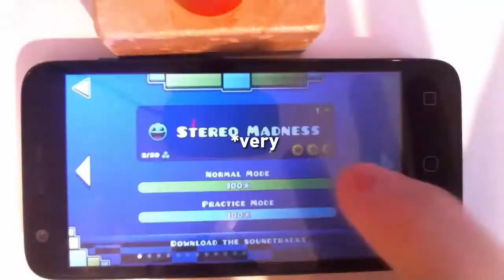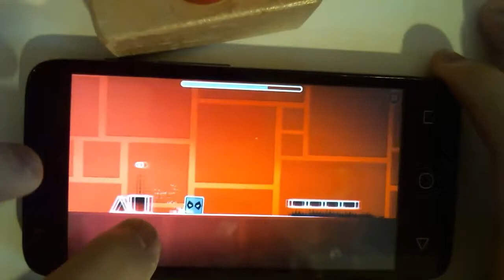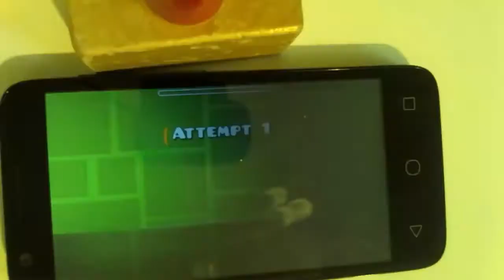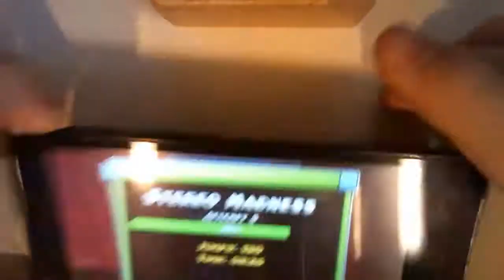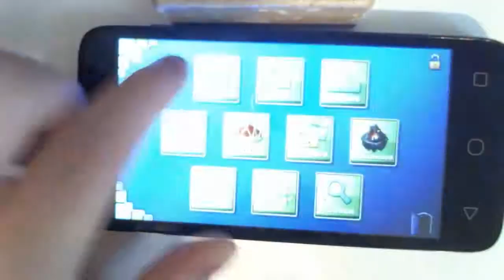GD: BEATING GD LEVELS WITH 1 SECOND INPUT LAG! (Challenge) [EP 1?]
Continue series if 4 likes :P
Highly doubt that will happen xD

MEM FOR VIDEO:
Music: (If not mentioned, It could be possibly in the video...)

My Gear!
Keyboard: K95 Corsair Gaming Keyboard (Brown Switches)
Mouse: Logitech G502/G203
Mic: Blue Snowball W/Popfilter (Not Yeti)
Moniter: 120hz 4K QLED CFG73 (Samsung Monitor)
PC: OMEN GAMING COMPUTER! :DD
Webcam: Logitech C922 Pro Stream 1080p
GPU: EVGA GeForce GTX 1060 (3GB)
CPU: Intel i7-8700
Chair: Black Office Chair (With Butt Cushion)
Headphones: Samsung Level Over
Recording Software: GeForce Experience
Streaming Software: OBS
Editing Software: Adobe Premiere, Camtasia Studio 8/9

Game Settings!
DPIS: 2100/2150/2200 [G502 W/No Weights]
GD Pack: Old Sunix Texture Pack [High] + Personal Particles
Osu Sens + Skin: 1.2-1.25x | Skin: Azer 2018 Pack / MathiTuna
MC Settings + Texture Pack: 105 FOV, 75-80% Sens | TP: Deep Ocean Blue 32x

Common Asked Questions, Copyright and other important things! :)

Copyright?
Copyright is a very serious thing, so please look at the document below about it.

Can I use your content?
Yes, usually. My content is in the linence of "free to use" so I will allow you to use my content. But you must credit me in the des/vid. If I mention in the des that you aren't allowed to use this footage. Then your not allowed. Simple.

Did I /ignore add you on Hypixel? And you want me to remove you?

Birthday Party/QA Vid! - WIP
300 Sub Special - WIP
500 Sub Special - How I YouTube
#2 500 Sub Special - Watching Old Vids ;-;
1000 Sub Special - The Story Of CoolStuff

Favorite YouTubers / Inspirers / THX4EXISTING
Here are my favorite YouTubers that make me laugh and continue to inspirie me making more videos. Thank you :)

Enjoy your channel. :P [1/3]
Apollo Legend
Mr.Pickle
Palikka
verto
MrBeast
th31
Childish
Quackity
Refreaction
Berd
Katzun
Spifey
randomfrankp

Something special. :) [2/3]
Mr. Happy Junior
Ramo
Trusta
tamago2474
Glink
3mplify
Technoblade
KristoferYee
xNestorio
RiverCiver*
EricVanWilderman
Composerily
Scott The Woz
Yuunarii
Binfy
Kachulu
JzBoy
davo_

Quality Content. :D [3/3]
Planrock124 / PlainrockVlogs
AsumSaus
GradeAUnderA
Cerni*
Miraie
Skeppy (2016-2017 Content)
theScore esports
The Original Ace
Brandon Larkin
defib
Pyrocynical
BeasttrollMC
tokaku
Squashy Boy
Jaiden Animations
Chipflake
SEA*